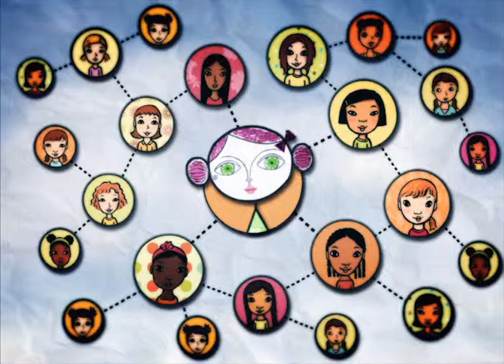How Far Can a Girl Scout Go?